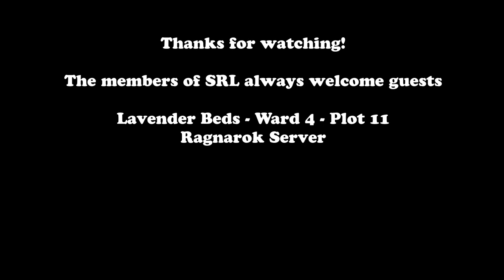SRL FC House 2015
So we did some remodeling at the start of the new year and with some new things from the recent patch. Decided to give it another tour to show the changes! :)